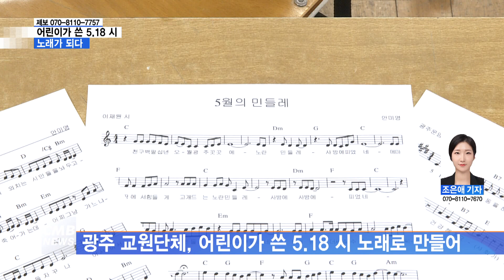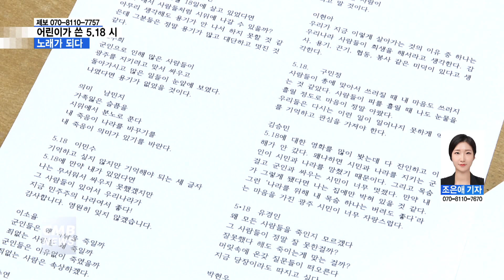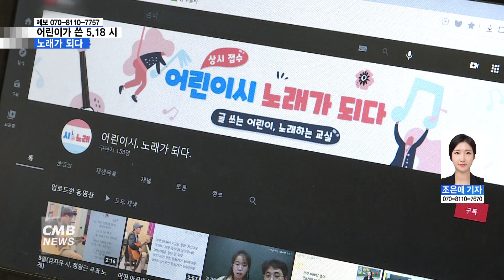[광주뉴스] [리포트] 어린이가 쓴 5.18 시, 노래가 되다